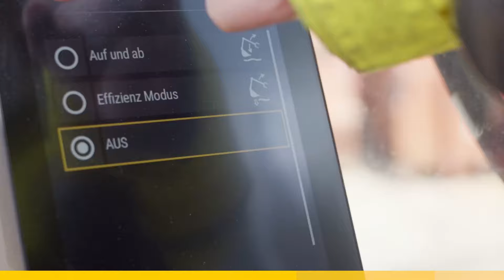Yeni Nesil Cat® Malzeme Elleçleyicileri ile tanışın!​​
Yüksek dayanıklılık, yakıt tasarrufu, daha az bakım ihtiyacı ve daha fazla güvenlik ile iş süreçlerinizi optimize edin. Yeni Nesil CAT® Malzeme Elleçleyiciler, verimliliğinizi artırmak ve iş yükünüzü hafifletmek için burada! Hemen harekete geçin ve işinizde fark yaratın!​